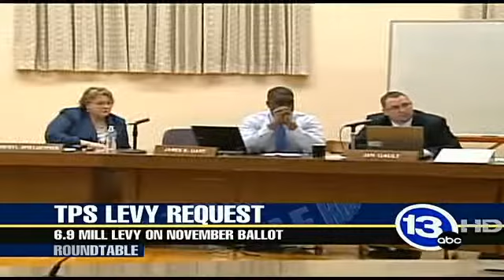Roundtable - May 20 - Part 1